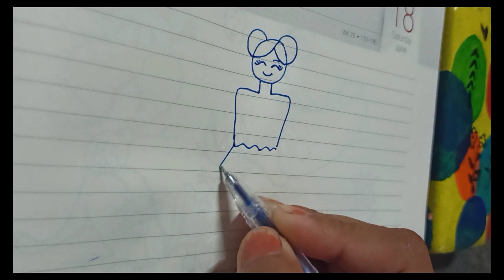How to draw a girl drawing